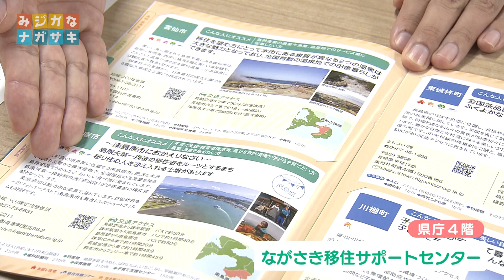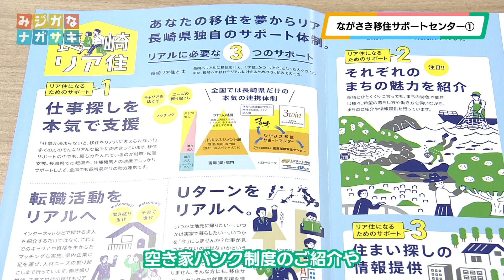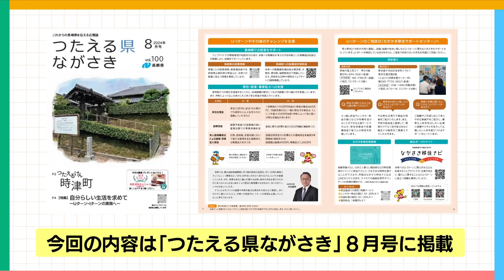ながさき移住サポートセンター①(2024年7月24日放送)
第16回のテーマは「ながさき移住サポートセンター①」。

移住の検討段階から実際に移住するまでを一貫してサポートする
「ながさき移住サポートセンター」。
今回は、東京で開催された相談会への参加をきっかけに
長崎に移住した方をイルカのドイルさんが取材しました！

これは、見るシカない！！